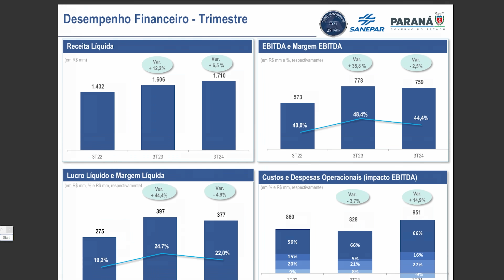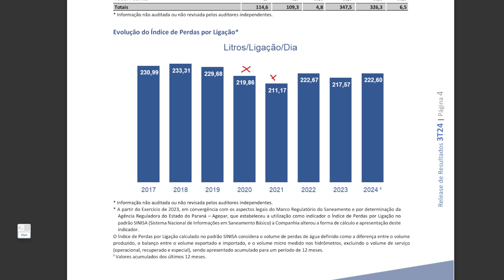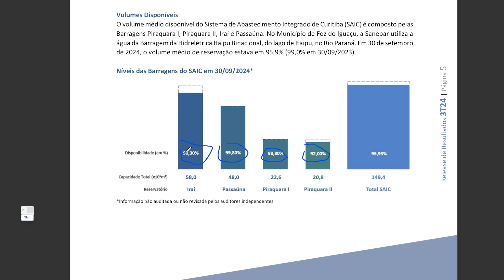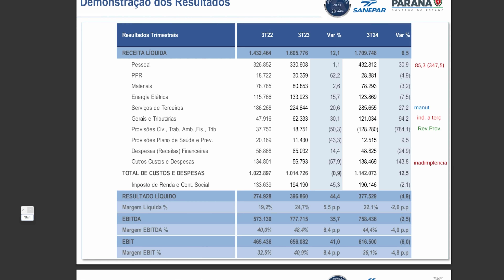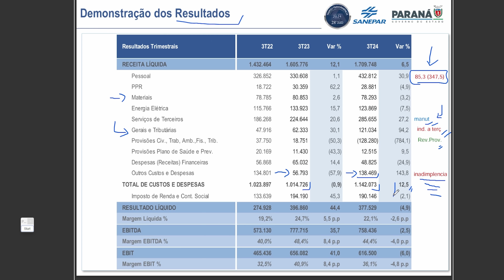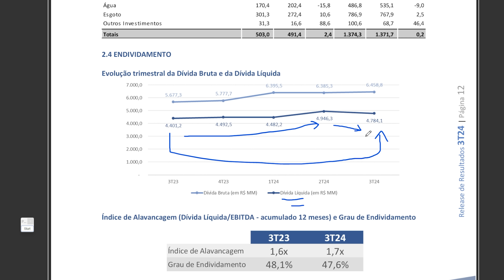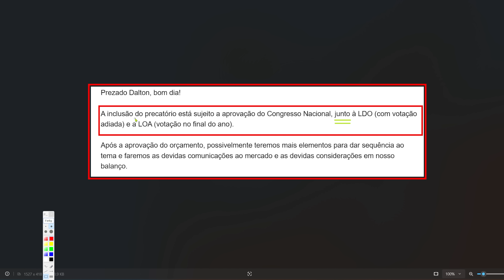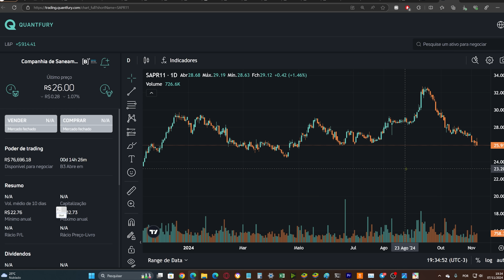Sanepar sapr4 Lucro Piora, Mais Quedas as Frente? 3t24 sapr11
*** S E J A  U M  I N V E S T I D O R   C O M P L E T O
⚡2x1 Curso de Investimentos + Opções

⚡Seja um investidor seguro (Top Investidor Consciente R$ 650  (ações, fiis, e mais))

*** M E L H O R   C O R R E T O R A  P/  I N V E S T I R
🚨Comece a investir na minha Corretora Global favorita, a Quantfury, e ganhe até R$ 1250 em ações gratuitas do Banco do Brasil usando o codigo de convite: TOPACOES

Por favor assista ao tutorial e leia também a descrição daquele video, tem muita explicação sobre a corretora, fireblocks, CFD's

🚨 Seja membro do Canal e tenha acesso a planilha de preço teto/dividendos, vídeos exclusivos e acesso ao grupo do canal no Telegram: